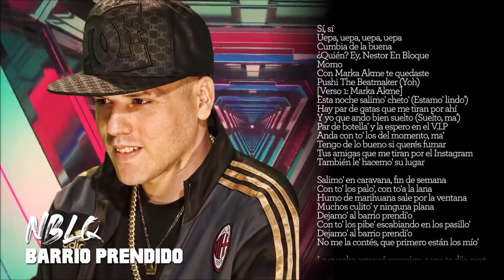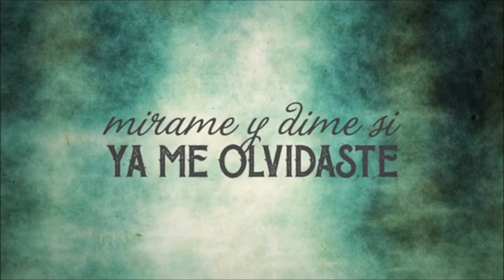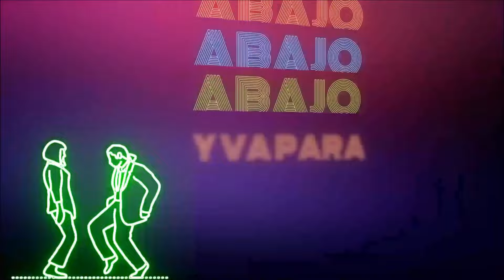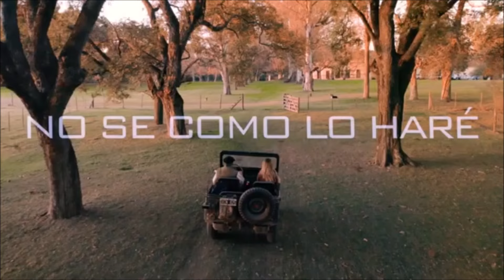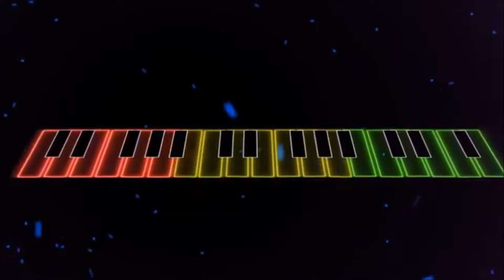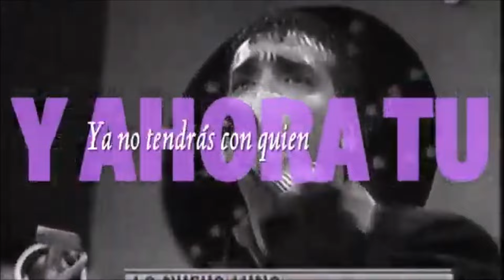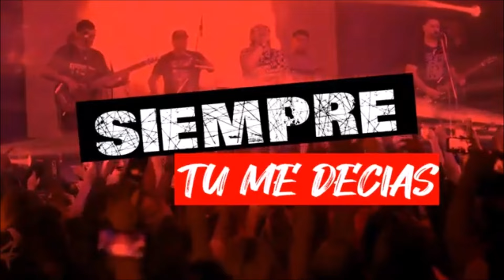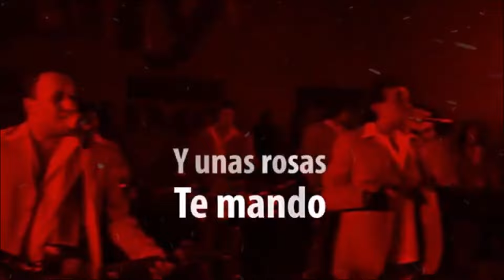Cachengue #2021 La Previa De caravana Enganchado ATR full Alta Joda